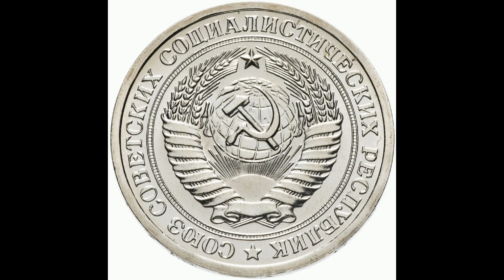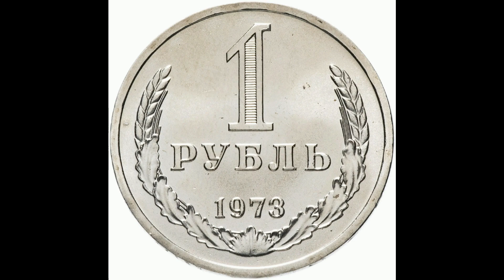Реальная цена и обзор монеты 1 рубль 1973 года. СССР.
Coin 1 ruble 1973. USSR. Сегодня на обзоре монета 1 рубль 1973 года. В данном видеообзоре Вы узнаете параметры монеты, реальную стоимость, все разновидности и конечно же цены на них, если таковые известны. СССР.